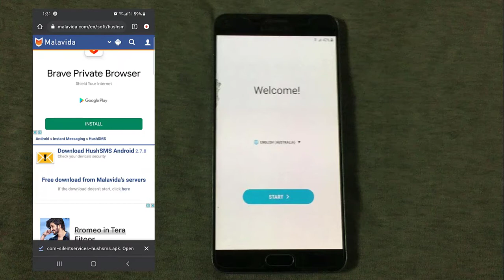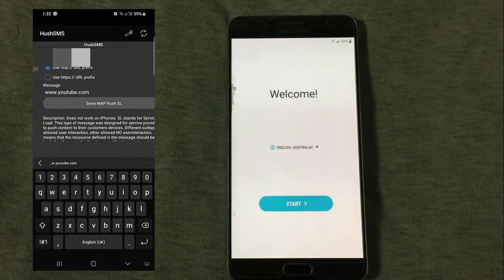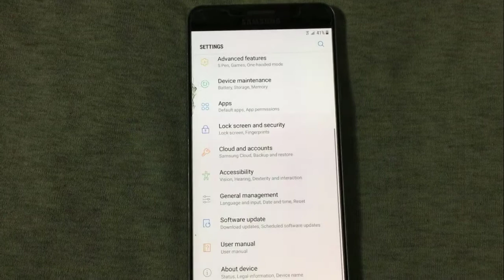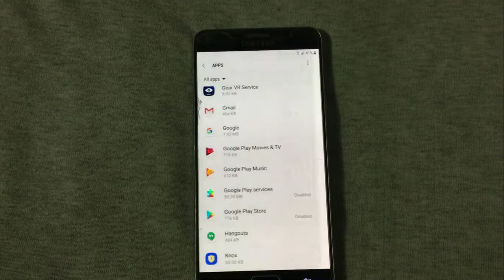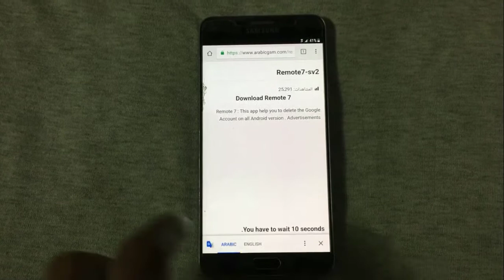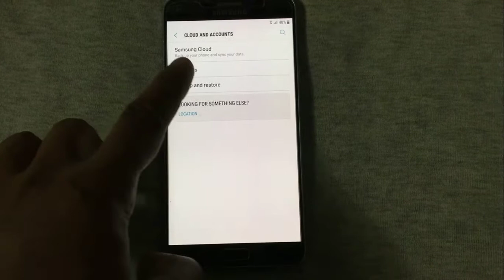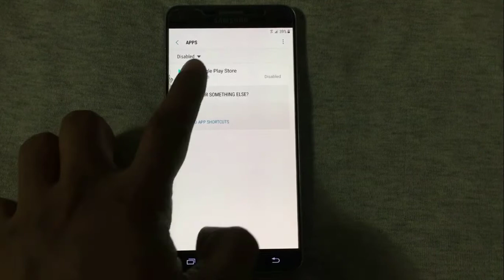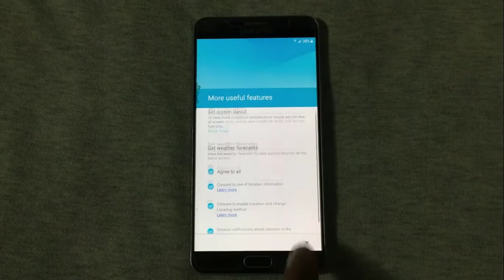Samsung Note 5 FRP (Google Account) Bypass | No PC